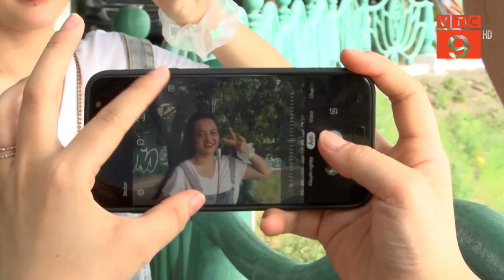HÀ NỘI: SAU 3 NĂM CƯỠNG CHẾ, DU THUYỀN VẪN NỔI TRÊN HỒ TÂY | VTC9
VTC9 | HÀ NỘI: SAU 3 NĂM CƯỠNG CHẾ, DU THUYỀN VẪN NỔI TRÊN HỒ TÂY | VTC9